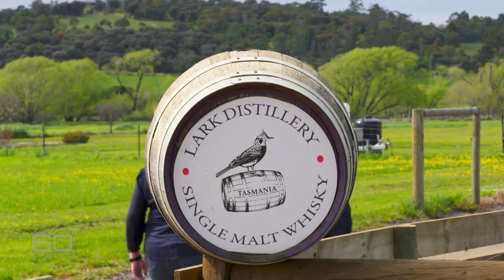60 Minutes Australia: Whisky Business (2016)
When you think of whisky you think of Scotland – clean air, fresh water, fields of barley and smoky peat. For centuries it has been the heartland of whisky distilling. But no more. On the opposite side, and at the bottom end of the world, the Scots have a rival: Tasmania. In 25 years, the whisky business in the Apple Isle has gone from nothing to now producing the best single malt in the world. And as proud Tasmanian Charles Wooley discovered, that’s an achievement worth drinking to.

Reporter: Charles Wooley
Producers: Laura Sparkes, Ali Smith